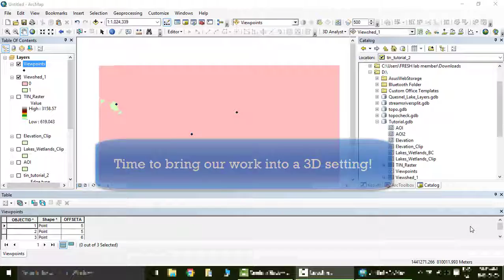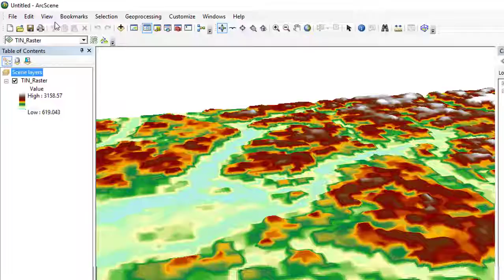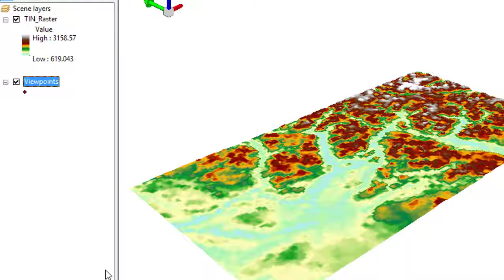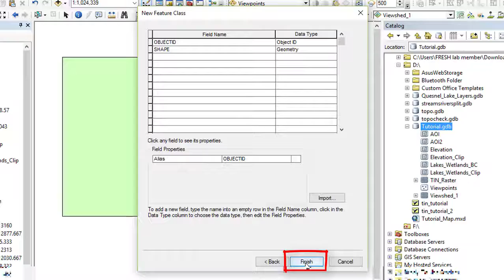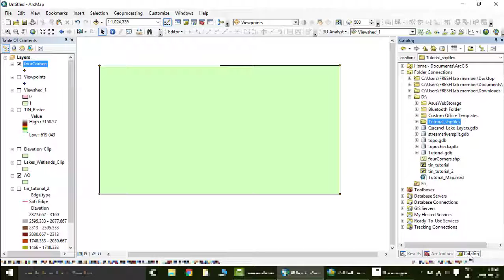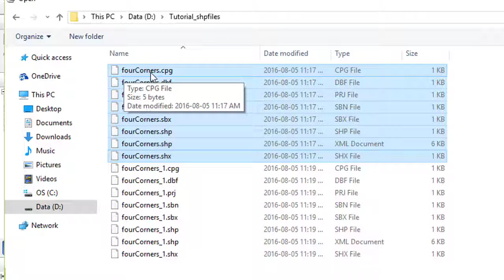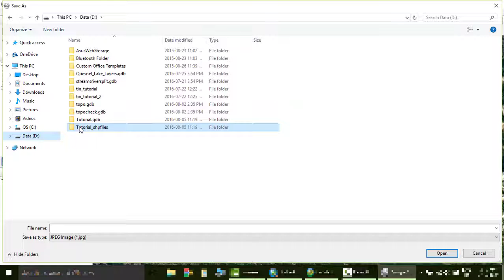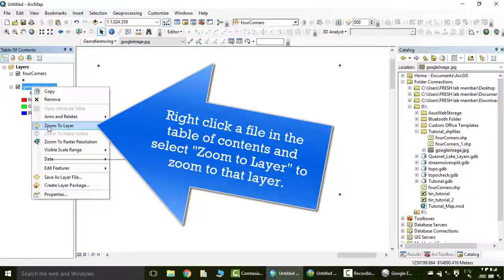VQO tutorial Chapter 03